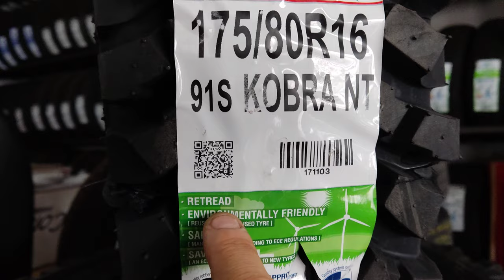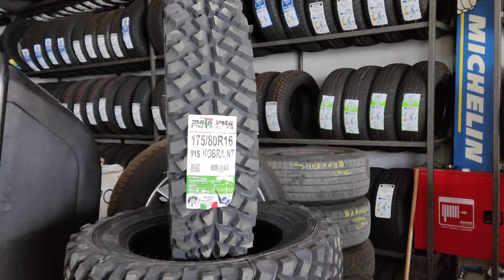ΕΛΑΣΤΙΚΆ ΑΝΑΓΟΜΩΣΗ MALATESTA KOBRA TRAC NT .LADA NIVA HUNDER GRAMMOS MOUNTAIN 4X4 OFFROADEXPERTS 🚙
ΕΛΑΣΤΙΚΆ ΑΝΑΓΟΜΩΣΗ